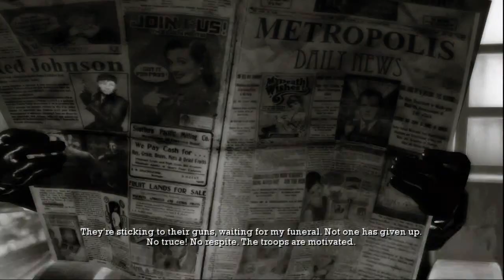Red Johnson's Chronicles - Xbox Live Arcade Gameplay - Xbox360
Prezentujemy krótki fragment rozgrywki z gry Red Johnson's Chronicles która  trafiła na konsolę Xbox 360 jako gra Xbox Live Arcade.

This video is part of a written review published on our website. We don't want to show how good we are in this game. It's just a video illustration. Sometimes we want to show glitches and bizarre things with purpose.